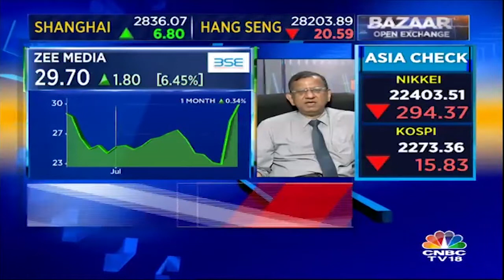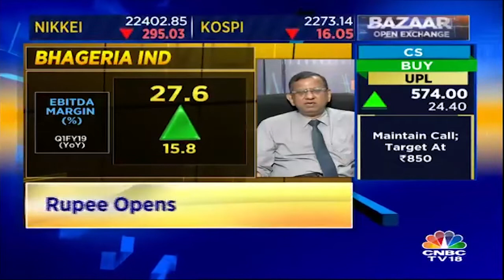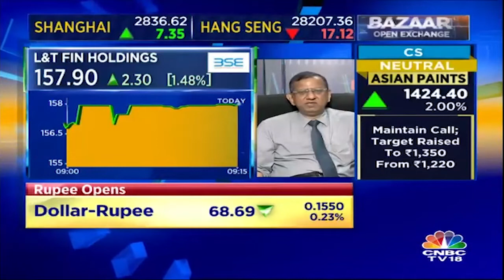SP Tulsian's Thoughts On Q1 Numbers of Zee Media, Bhageria Industries | CNBCTV18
Market expert SP Tulsian shares his thoughts and views on the future of Zee media and Bhageria Industries Stock.